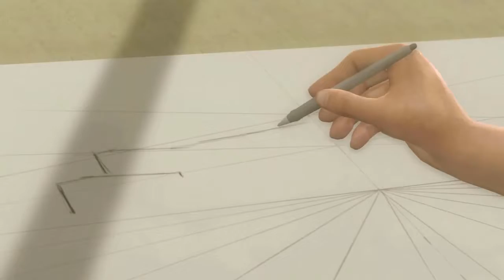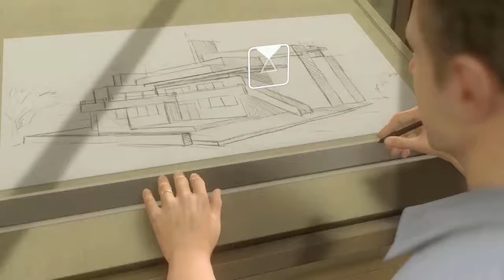[PS4] Heavy Rain - Prologue 1 (No Commentary)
First of all I have no idea why I did not play Heavy Rain before. This is the first time I play. Enjoy :)